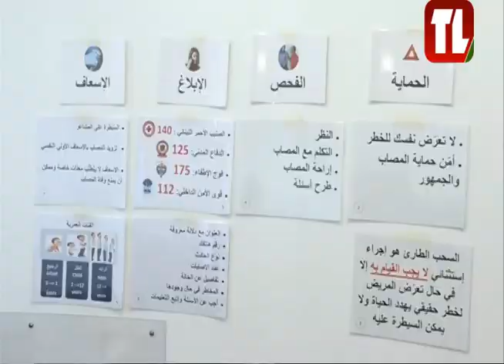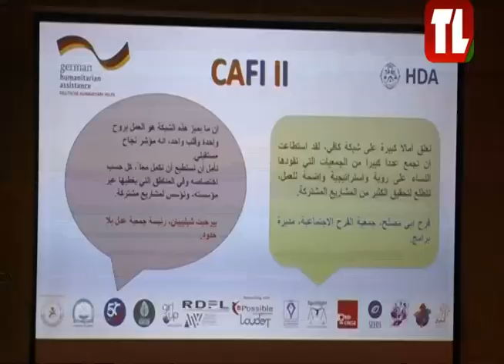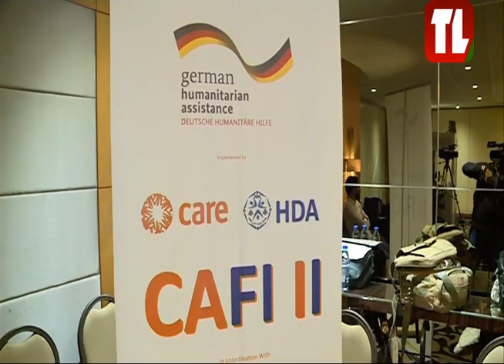نشرة الأخبار - 20/12/2023